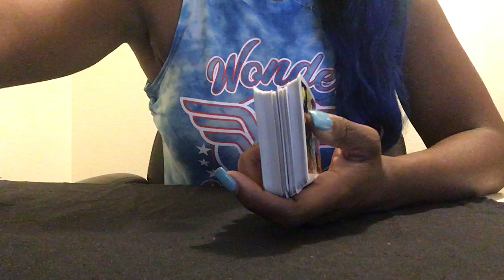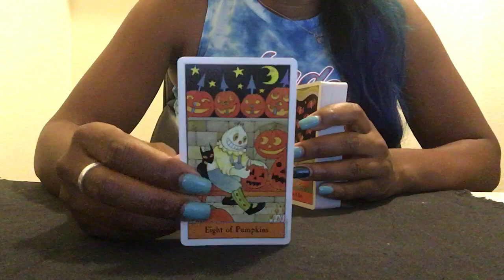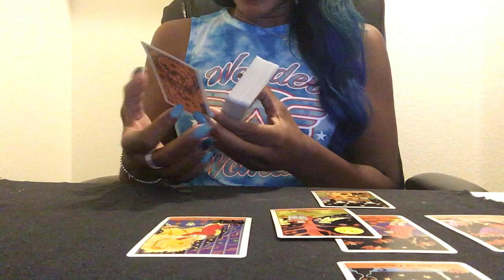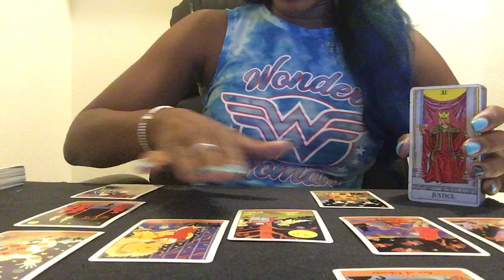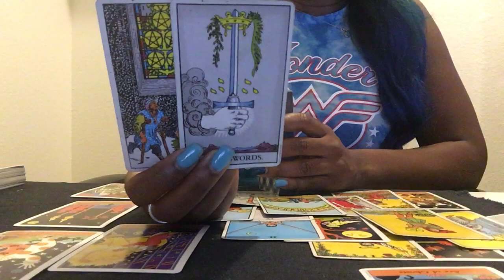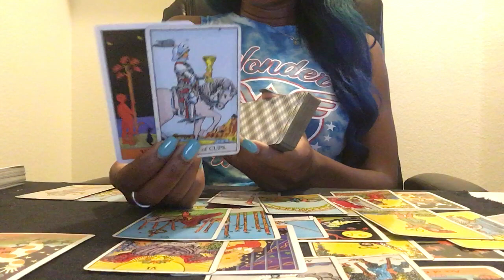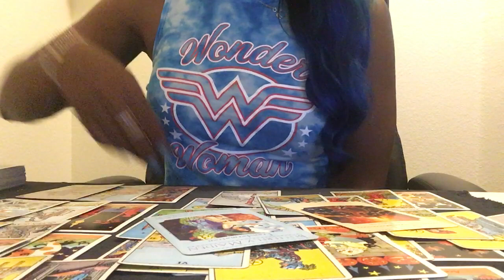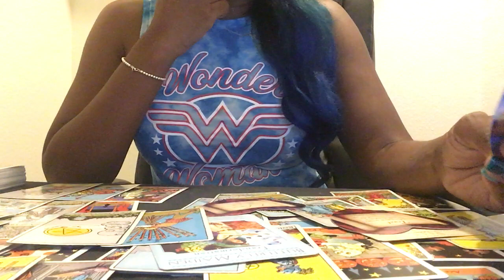Capricorn - They Want To Marry You! Offers Coming In! Soulmate/ Twin Flame - Oct 1st-15th